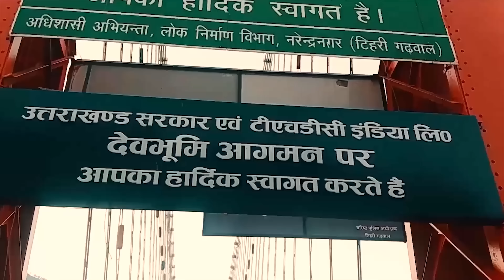Do Indians respect excellence? An inside story || Acharya Prashant, with IIT-Ropar (2023)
Video Information: 25.01.23, IIT-Ropar, Greater Noida

Context:
~ Why don't Indians go after excellence?
~ Why are Indians so eager to settle?
~ Is ambition childish?
~ How important is philosophy or thought?
~ Why are Indians so emotional?
~ What happens when a commoner emulates a sage?